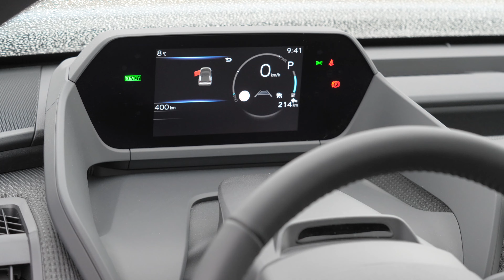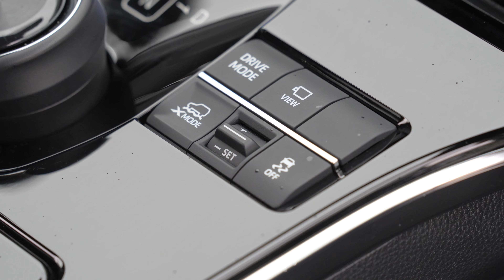SUBARU SOLTERRA, EERSTE ELEKTRISCHE SUV met OFFROAD MOGELIJKHEDEN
Subaru Solterra

Subaru heeft samen met Toyota nu ook een elektrische auto ontwikkeld, de Solterra. Met als uniek karakter dat deze EV zijn inzittenden naar bestemmingen ver buiten het asfalt kan brengen. Ik kon de Solterra testen op de uitgebreide testbaan in Aldenhoven. Veel plezier met de VIDEO!